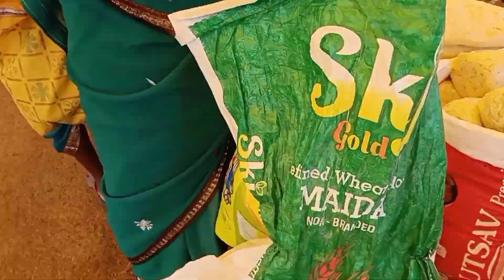माझे सासर चे घर | बाजूचा परिसर | भाग २ सासू आई नी बनवली फणसाची भाजी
माझे सासर चे घर | बाजूचा परिसर | भाग २ सासू आई नी बनवली फणसाची भाजी | @jyotigawade9540